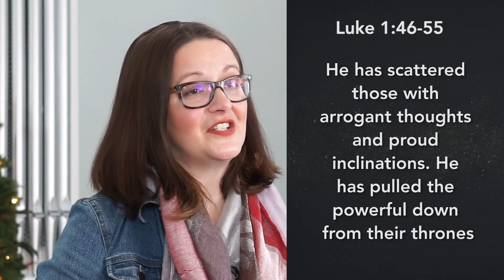Rev. Katrina Drew - Joy Is an Act of Resistance | 12.13.20